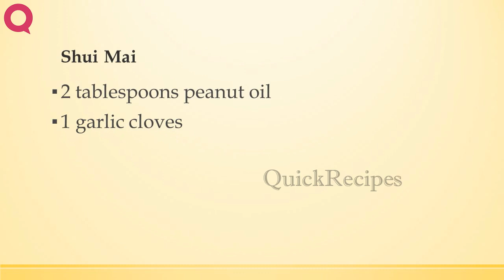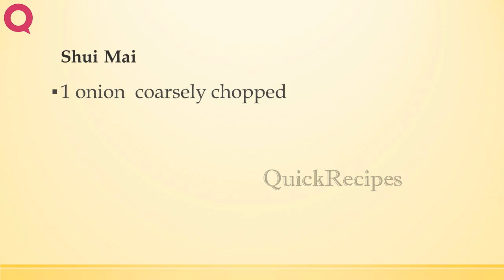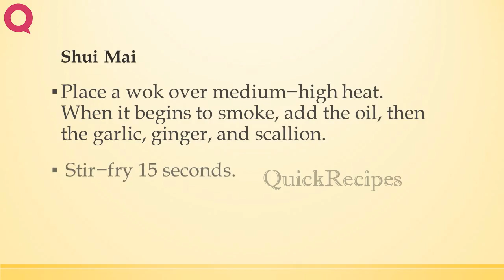Shui Mai | CHINESE RECIPES | QUICK RECIPES